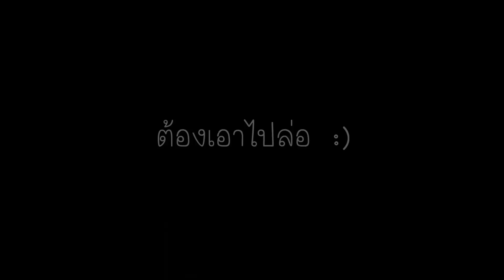INFEST.IN.TH EP27 สไนของหนู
BY M3SSI XI